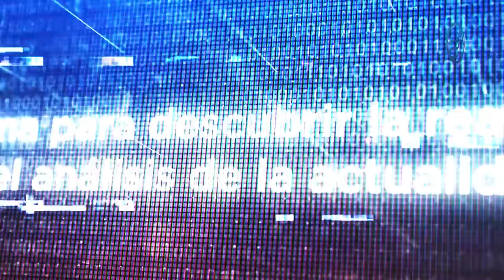Obligaron A Margarita Cedeño A Confirmar Su Divorcio Con Leonel Fernández Y Fue Por Esta Razón!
Lo que bien pudo ser un comentario que originó cherchas y memes es fruto de una movida en el escenario político, Margarita Cedeño debe dejar claro que no tiene vinculo sentimental con Leonel Fernández pero detrás tenemos un motivo muy fuerte y todo parte de la esquina del Danilismo!